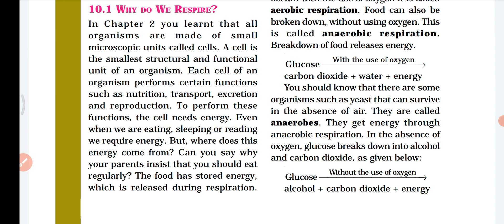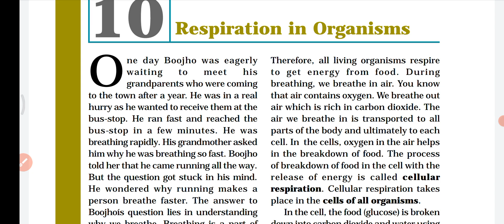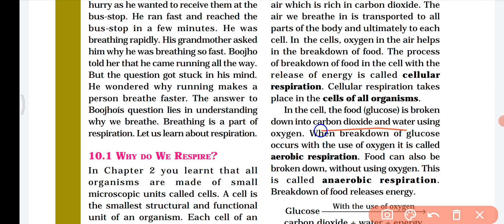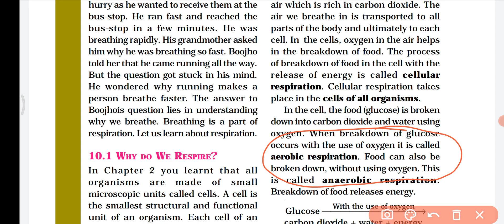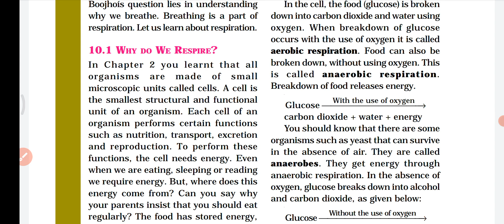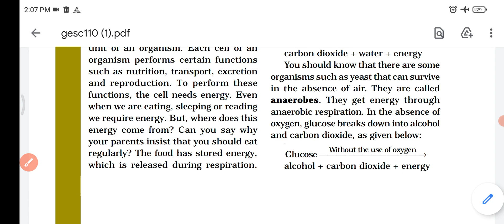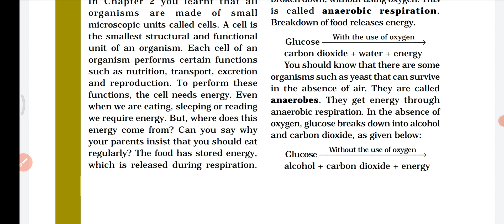Respiration in Organisms | NCERT Science Class 7 Chapter 10 | Malayalam | Part 2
aerobic respiration